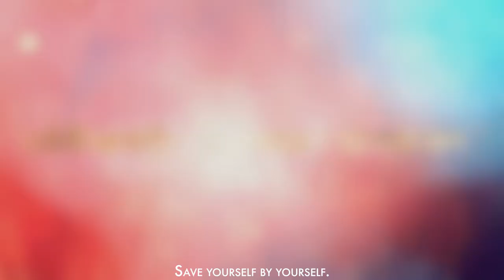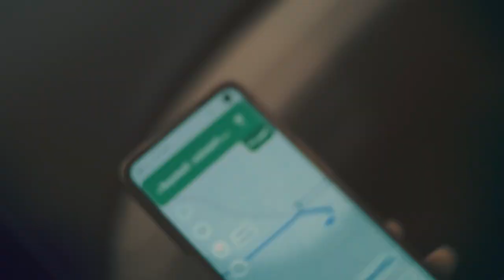Omicron Hecharika - Fantasy Concept Music Video | Gowtham Sonu | Poojith Vrsp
Hecharika is a Concept Music Video with Fantasy layer on the Contemporary issue of COVID-19 stating thin point of Negligence that people acting upon the pandemic.

Cast : Sanju Konda, Mani & Gowtham Sonu
Lyrics & Singer : Gowtham Sonu
Co- Lyricist : Pavan
Singer : Ojaswini Bonthu
Mixing & Mastering : George Moses
Additional Vocals : Srinivasa Ramanujan & Anil Seshadri
Costumes : Diva Designers
DOP-Lighting-Editing-DI-VFX-Sound Design- Publicity Design -
Conceptualized & Directed by  :
Poojith VRSP
Assistant dop: Rohith reddy

We dedicate the Film to the Frontline Workers & Police who've stood as Pillars for the Society.

Thank you all for who've supported & stood along with us throughout the journey.